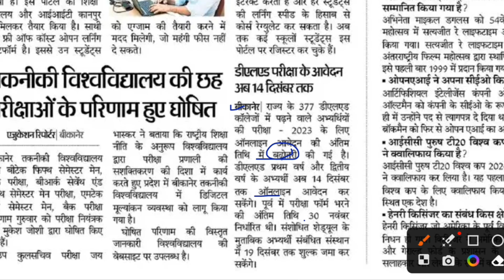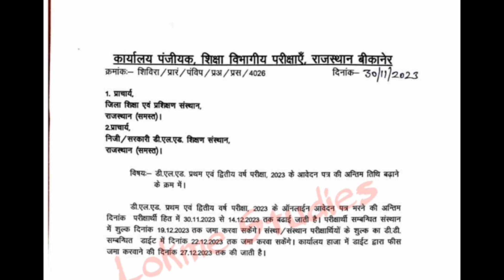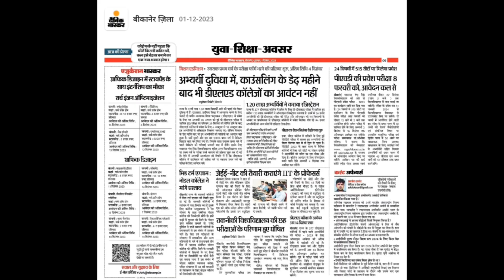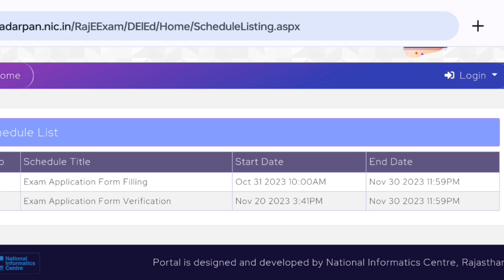BSTC 1st & 2nd Year Exam Form Filling Last Date Extended 💥 - Exams kab honge ? - New Updates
BSTC 1st & 2nd Year - Konsa Subject kitne Number ka Hota hai or Konsa Unit kitne number ka hai

BSTC first & second year exam form Mistakes Correction💥  deled 1st 2nd year exam form correction kab se suru honge kab tak bhare jayenge, Bstc 1st year exam date 2023, Bstc 2nd year exam date 2023, Bstc 1st year exams kab tak hogi, exams kab honge Lokme Studies
BSTC 1st & 2nd Year Exam Form Mistakes Correction kab hoga correction krne ka option kab tak aayega - Reject kab tak hoga reject kaise kare - New Updates